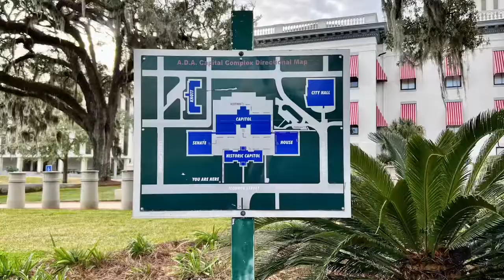Florida State Capitol Building in Tallahassee Florida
The new Florida Capitol building has a long history extending back to 1824 when Tallahassee was established as the state’s new capital city.

The Florida Capitol Complex is in downtown Tallahassee and serves as the state government’s headquarters. The Capitol, a twenty-two-story structure, houses both the Executive and Legislative arms of the Florida government. The Capitol Complex also includes the Historic Capitol and Knott Building, as well as two five-story office buildings for the House of Representatives and Senate.